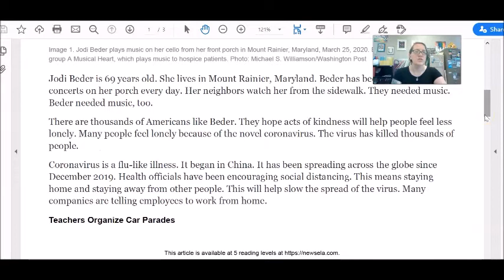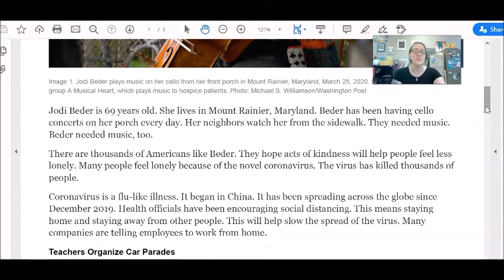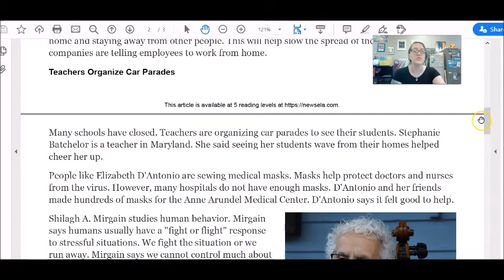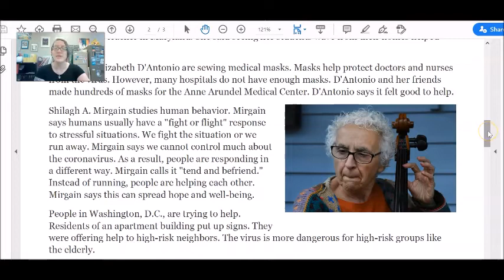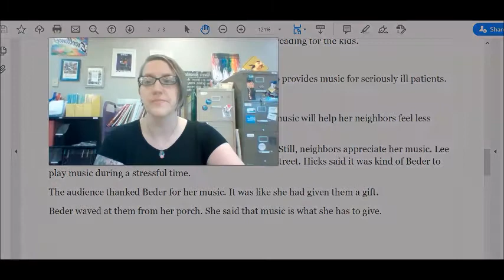Summer Reading #1 (PM): Many people are doing good....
This is a reading to go along with week 1 of our summer 2020 distance English class.  This is a reading for the afternoon class.  Please post any questions or new vocabulary practice into the comments under the video!